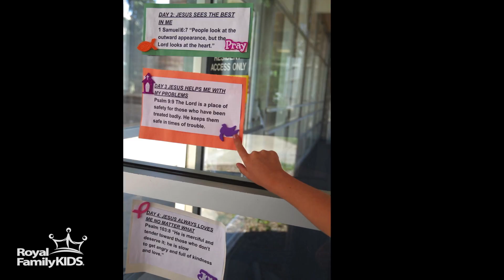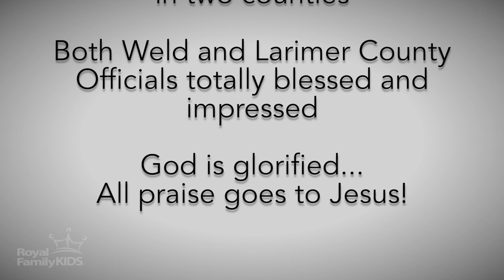RFKC Photo Montage - Long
This video is about Video Montage Long